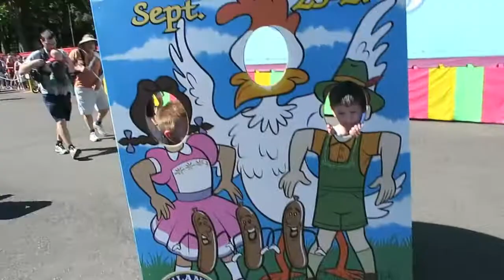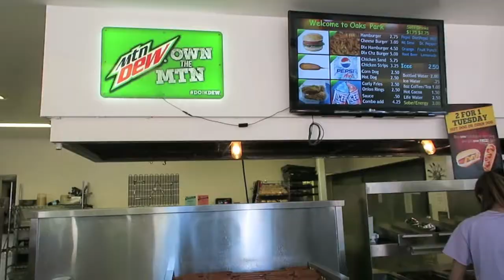OAKS PARK ADVENTURE | VEDA 28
We are doing VEDA (OR VLOGUST).
We are new family vloggers and plan to have new videos weekly and possibly more! We don't always have exciting things going on but we try to make life interesting and live life to the fullest!